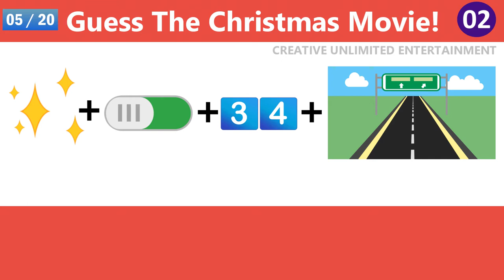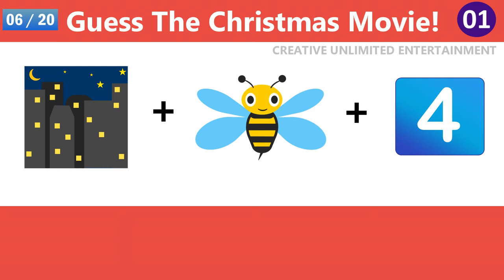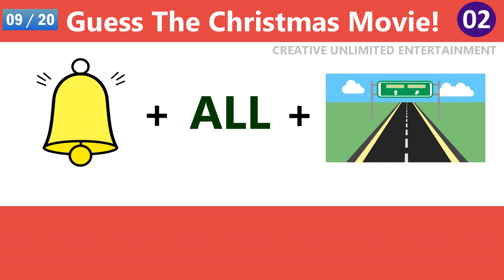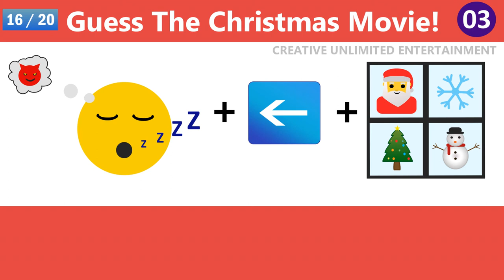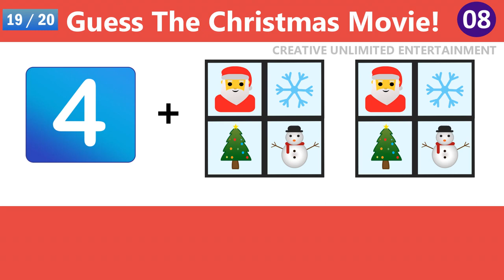Christmas Movie Emoji Quiz | Can You Guess The Movie From Emoji? Christmas Movies Quiz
Here is one of the most entertaining guessing game for Christmas. Can you guess the names of the popular Christmas movies from the emojis displayed in the video? Please comment on how many questions did you get right out of 20.